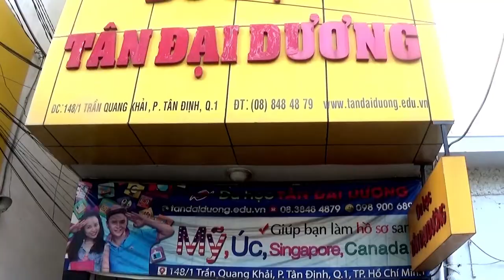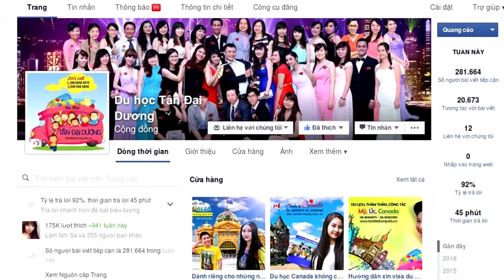Bí quyết làm hồ sơ xin Visa du học New Zealand của bạn Mai Hoa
Bi quyet lam ho so xin Visa du hoc New Zealand cua ban Mai Hoa, du học New Zealand